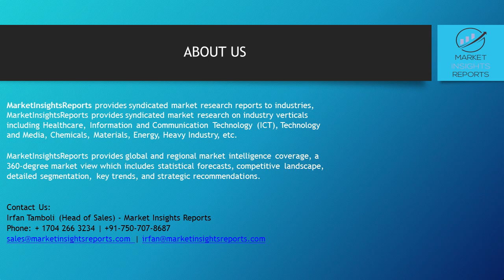Light Duty Vehicle Market Competitive Research And Precise Outlook 2019 To 2025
Light Duty Vehicle Market

Light Duty Vehicle Market recently Published Global Market research study with more than 100 industry informative desk and Figures spread through Pages and easy to understand detailed TOC on “Light Duty Vehicle Market”.

It provides the industry overview with growth analysis and historical & futuristic cost, revenue, demand and supply data (as applicable). The research analysts provide an elaborate description of the value chain and its distributor analysis.